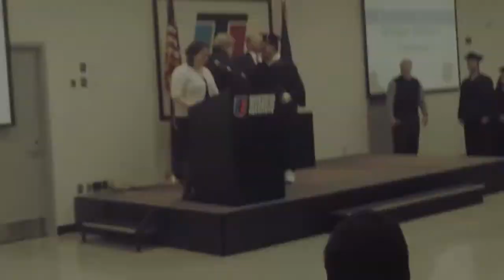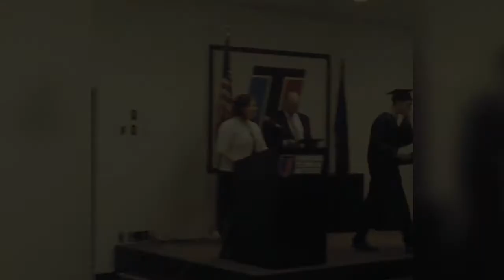Justin Santana We are so proud of you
One day your patterns "Justin Santana," had a conversation with God and they asked him :
Build me a son, O Lord, who will be strong enough to know when he is weak, and brave enough to face himself when he is afraid, one who will be proud and unbending in honest defeat, and humble and gentle in victory. And it is exactly what God did ,We are so Proud of you